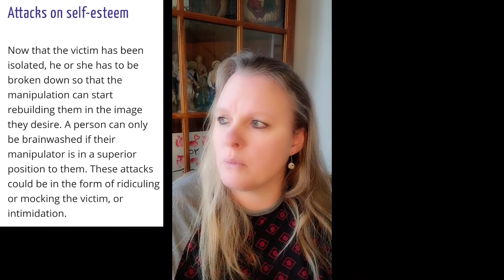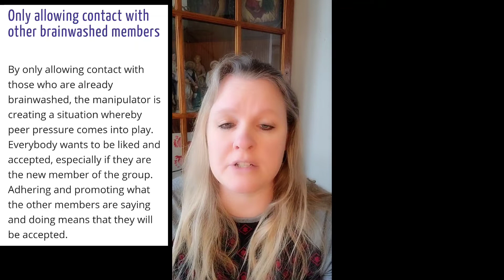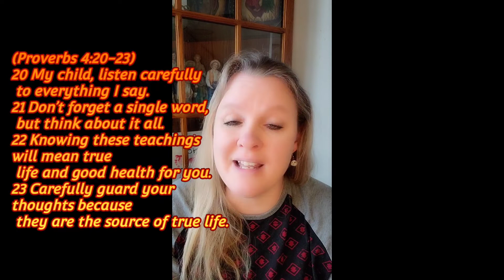Media Brainwashing & Your mind.